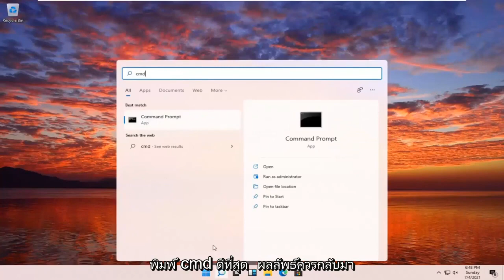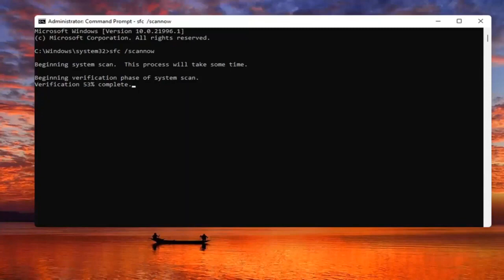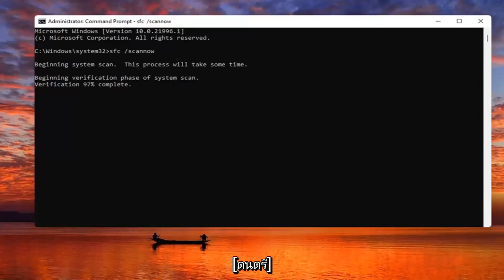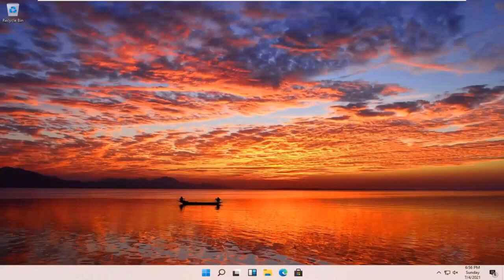แก้ไขข้อผิดพลาดหน้าจอสีเขียว Windows 11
ในวิดีโอนี้ฉันจะแสดงวิธีแก้ไขข้อผิดพลาด GSOD หน้าจอสีเขียวของ windows 11 แห่งความตาย

คำสั่งที่ใช้:
sfc /scannow

ก่อนที่ Windows 11 จะออกวางจำหน่าย ผู้คนจำนวนมากต่างกระตือรือร้นที่จะทดลองใช้งาน ดังนั้น ผู้คนจึงรีบติดตั้งเวอร์ชันเบต้าและเวอร์ชันพัฒนา อย่างไรก็ตาม เนื่องจากเป็นที่คาดหวังได้ว่าการติดตั้งเวอร์ชันเบต้าและเวอร์ชัน dev อาจทำให้เกิดข้อผิดพลาดมากมาย การดำเนินการนี้ไม่ได้ราบรื่นนัก ข้อผิดพลาดที่พบบ่อยที่สุดที่ผู้ใช้กำลังเผชิญคือ Green Screen of Death ในบทช่วยสอนนี้ ฉันจะพูดถึงเรื่องนี้และแสดงวิธีแก้ไขข้อผิดพลาด Green Screen of Death ใน Windows 11

Green Screen of Death ไม่ต่างจาก Blue Screen of Death (BSOD) เนื่องจากทั้งคู่แสดงข้อผิดพลาดร้ายแรงที่ทำให้พีซีของคุณทำงานไม่ถูกต้อง

หน้าจอสีเขียวจะปรากฏเฉพาะสำหรับรุ่น Insider Preview และแสดงรหัสข้อผิดพลาดเดียวกันกับ BSOD ในทางปฏิบัติ

หากไฟล์ระบบที่เสียหายทำให้เกิดปัญหาใน Windows 11 คู่มือนี้จะช่วยคุณแก้ไขปัญหานี้ด้วยเครื่องมือบรรทัดคำสั่ง System File Checker

ใน Windows 11 เมื่อคุณเริ่มมีปัญหาในการเริ่มแล็ปท็อป Windows เกิดข้อผิดพลาดแบบสุ่ม หรือคุณสมบัติทำงานไม่ถูกต้อง มีโอกาสสูงที่ไฟล์ระบบบางไฟล์อาจเสียหายหรือหายไปโดยไม่ทราบสาเหตุ โดยทั่วไป คุณอาจประสบปัญหากับไฟล์ระบบหลังจากติดตั้งการอัปเดตที่สะสม ไดรเวอร์ หรือทำการเปลี่ยนแปลงการติดตั้งด้วยตนเอง

sfc ซ่อม windows 11
sfc scannow ฟิกซ์
คำสั่ง windows sfc
sfc พบไฟล์ที่เสียหายไม่สามารถแก้ไข windows 11 ได้
ข้อมูลการกำหนดค่าการบูตหายไป windows 11 0xc000000f
ถังรีไซเคิลเสียหาย windows 11
ไฟล์ที่เสียหาย windows 11
ไฟล์ซ่อมแซม windows 11
sfc scannow ไม่สามารถซ่อมแซมได้
สแกนคำสั่ง sfc windows 11
แก้ไข bootmgr หายไป
แก้ไข windows 11 ที่เสียหาย
ซ่อมแซมไฟล์ที่เสียหาย windows 11
ไม่มีข้อมูลการกำหนดค่าการบูต windows 11
ถังขยะรีไซเคิล windows 11
sfc scannow พบความเสียหายที่ไม่สามารถซ่อมแซมได้
ซ่อมแซมไฟล์ระบบ windows